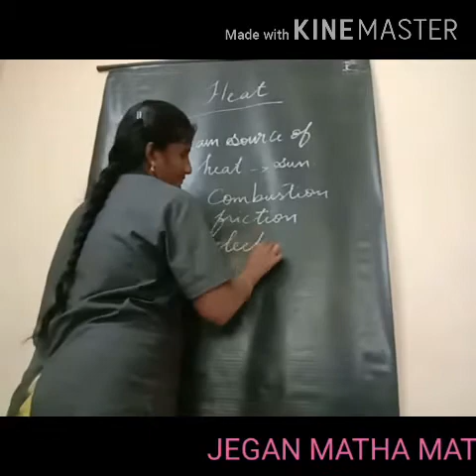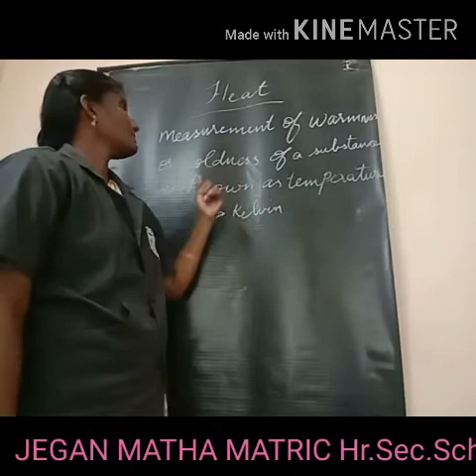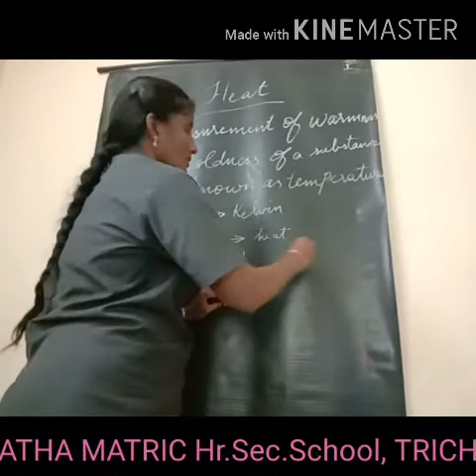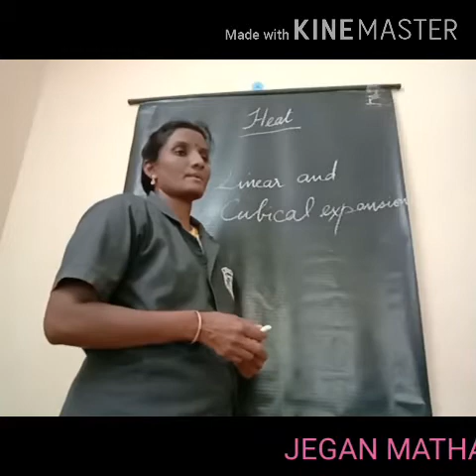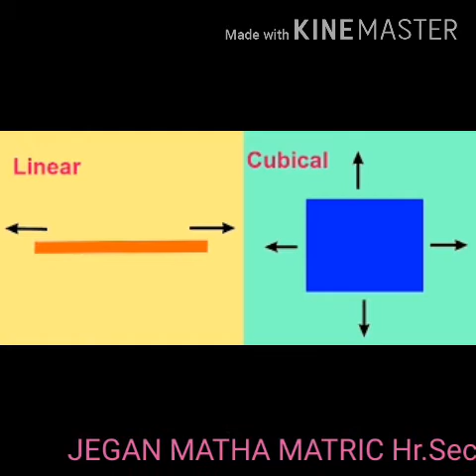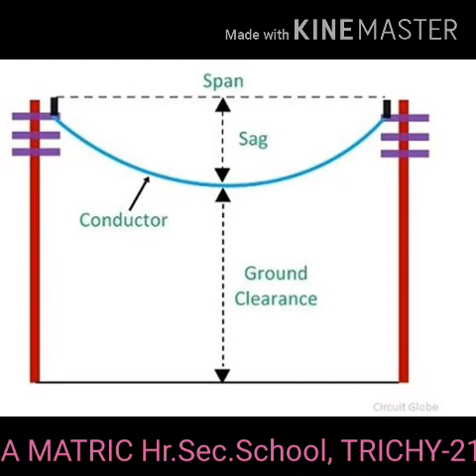CLASS VI SCIENCE(HEAT EXPANSION )